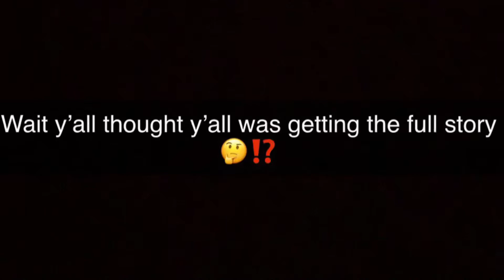Story time part 2😨‼️